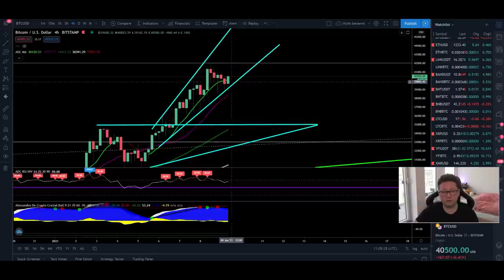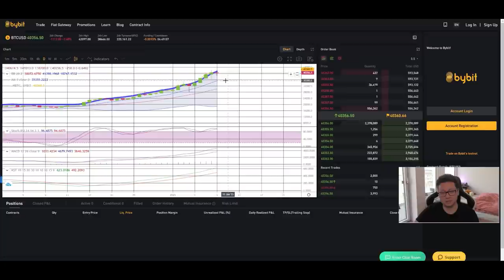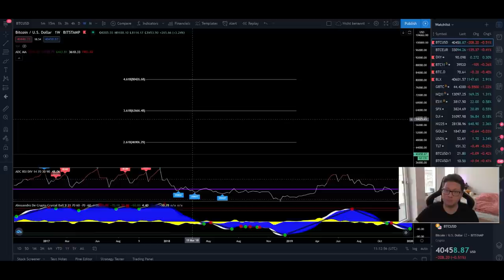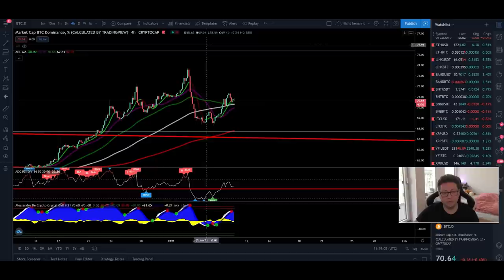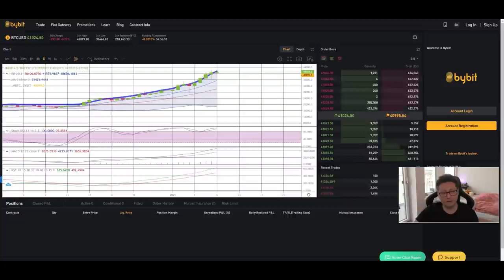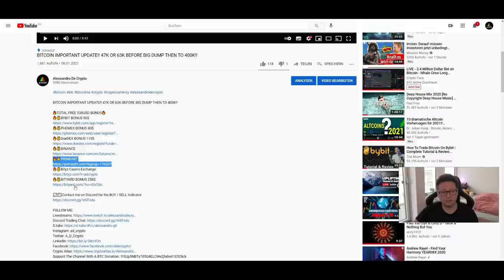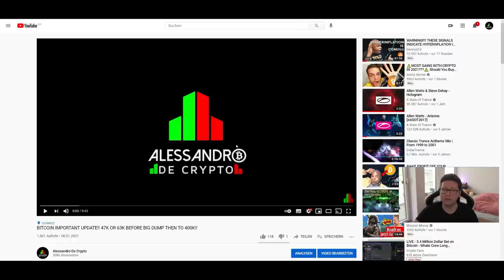BITCOIN WEEKEND OUTLOOK BULLISH, 47K NEXT!! THEN DUMP OR 63K!!